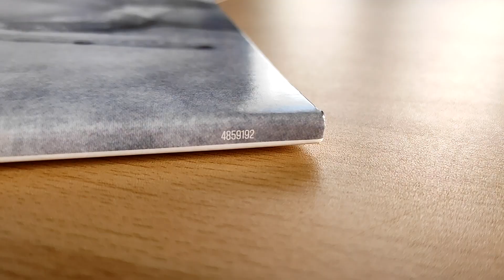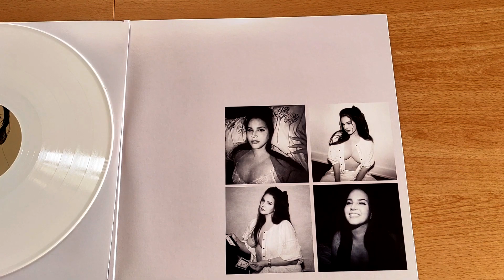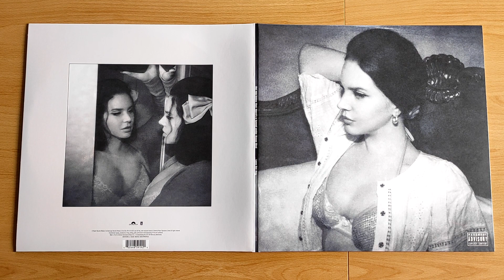Lana Del Rey - Did You Know That There's A Tunnel Under Ocean Blvd / alt white vinyl unboxing /